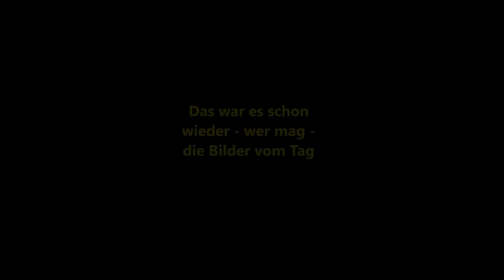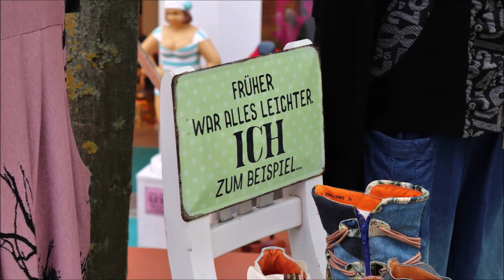Seebad Binz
Letztes Video aus dem Rügenurlaub - und ich könnt schon wieder Urlaub machen. sollte das wohl Hauptberuflich machen.